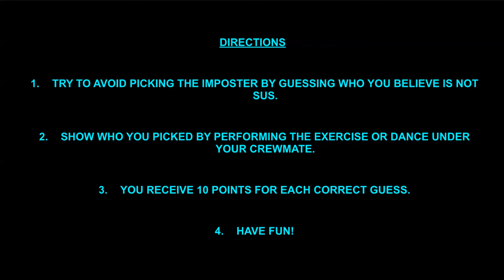Among Us Fitness (Brain Break, Warm-Up, Exercise)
DIRECTIONS:

TRY TO AVOID PICKING THE IMPOSTER BY GUESSING WHO YOU BELIEVE IS NOT SUS.

SHOW WHO YOU PICKED BY PERFORMING THE EXERCISE OR DANCE UNDER YOUR CREWMATE.

YOU RECEIVE 10 POINTS FOR EACH CORRECT GUESS.

HAVE FUN!